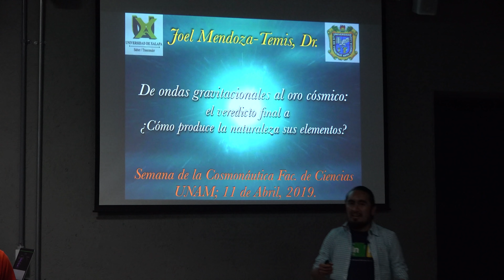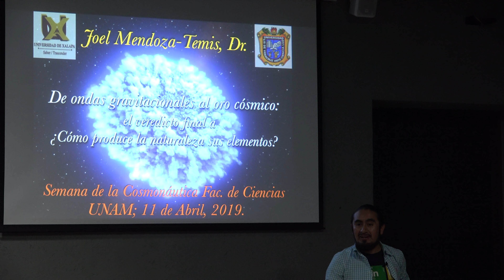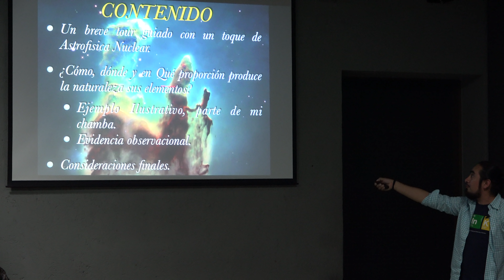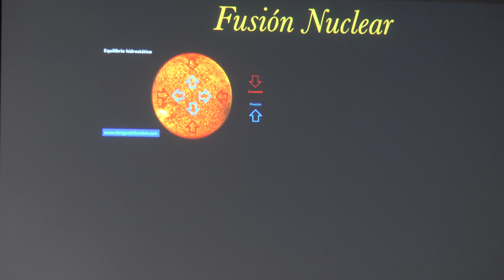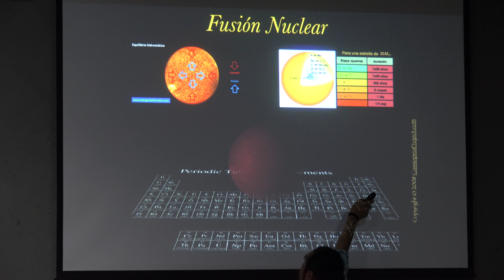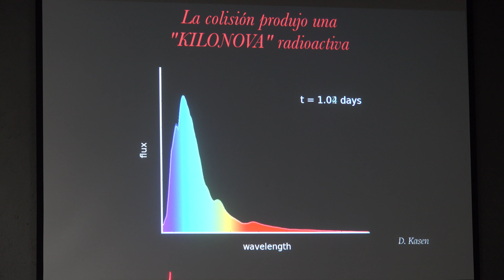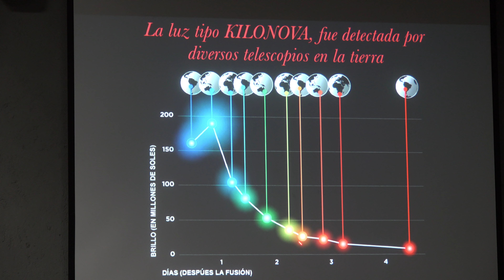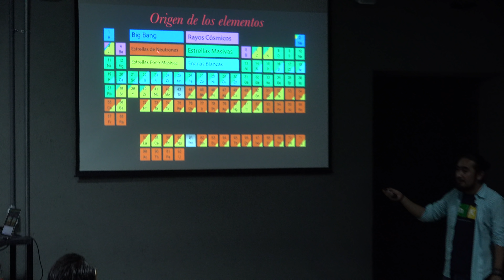De ondas gravitacionales a oro cósmico, veredicto ¿Cómo produce naturaleza elementos? (Joel Mendoza)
De ondas gravitacionales al oro cósmico, el veredicto final a ¿Cómo se produce la naturaleza sus elementos?

Plática dada por Joel De Jesús Mendoza Temis (Universidad de Xalapa) en el del ciclo de conferencias realizadas por Nibiru - Sociedad Astronómica el jueves 21 de marzo de 2019 en Sala Sotero Prieto 2 en la Facultad de Ciencias de la UNAM